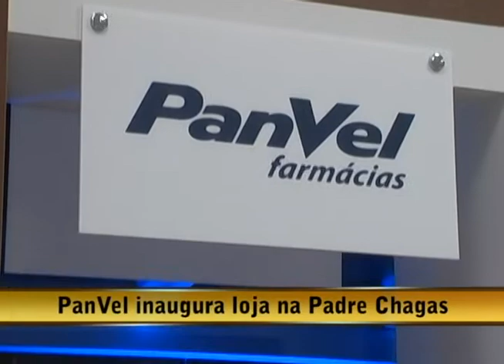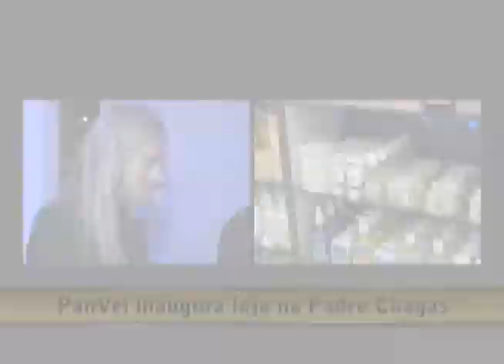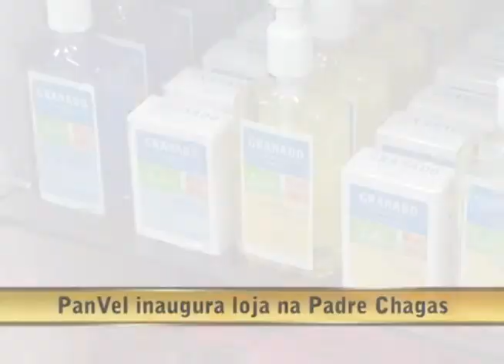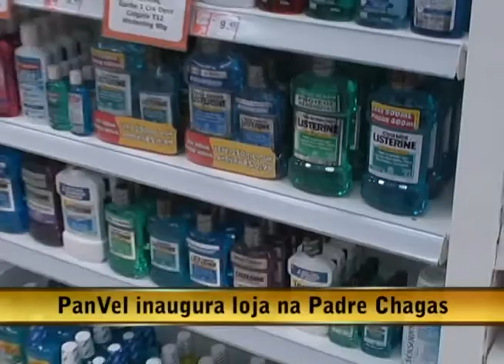09.06.10 - Opinião Livre - PanVel inaugura loja na Padre Chagas - Parte 1/1.mp4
Gabriella Bordasch entrevista:

- Julio Mottin - presidente da PanVel
- Julio Mottin Neto - diretor vice-superintendente PanVel
- Ana Mottin
- Angela Pinheiro Pinto - farmacêutica